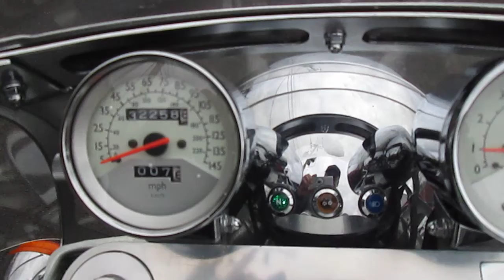2000 HONDA VALKYRIE GL1500CT TOURER FOR SALE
2000 HONDA VALKYRIE GL1500CT TOURER W/ 32.3K MILES!! FACTORY HARD BAGS!! HYDRAULIC LIFTER ENGINE!! TOUR PACKAGE!! CAST WHEELS!! ENGINE GUARDS!! PASSENGER BACKREST!! LUGGAGE RACK!! FINANCING AVAILABLE!! TEST RIDE IT TODAY!! WE SHIP!!